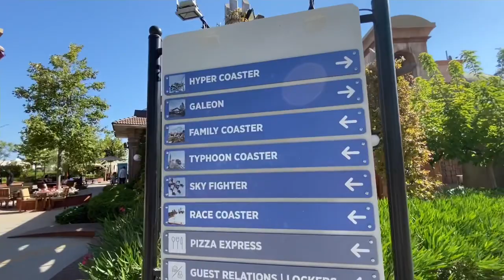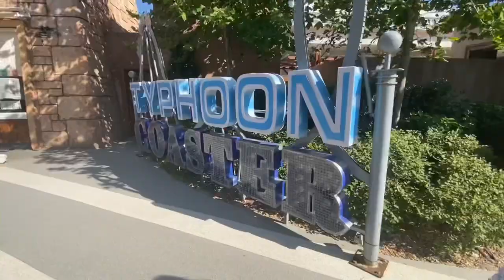LAND OF LEGENDS TEMA PARK TURU - THEME PARK TOUR тематический парк VLOG